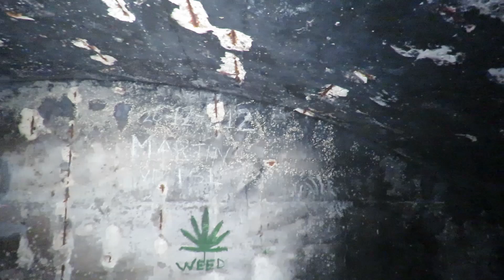42 WO1 Bunker "Het Fort"-Terschelling beelden tijdens de Corona crisis